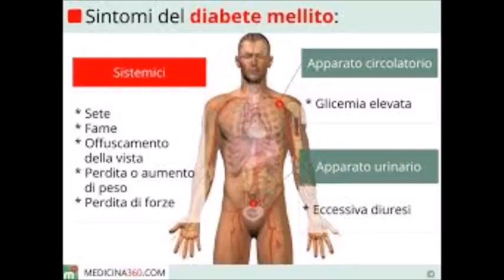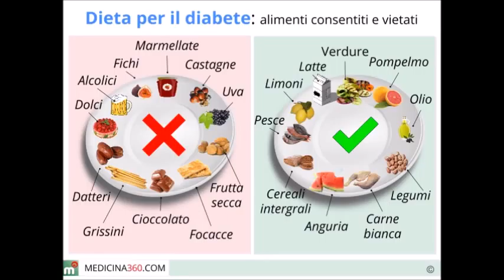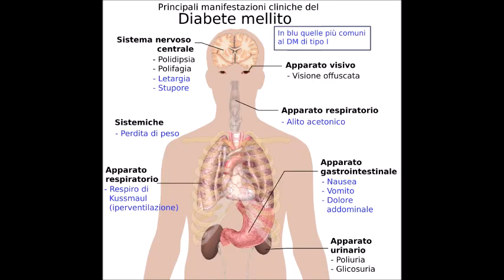InformaSalute : "Camminare per combattere il diabete"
Intervista alla dott.ssa Cristina Cimicchi dell'AUSL di Parma e all'istruttore di nordic walking Damiano Iulio.